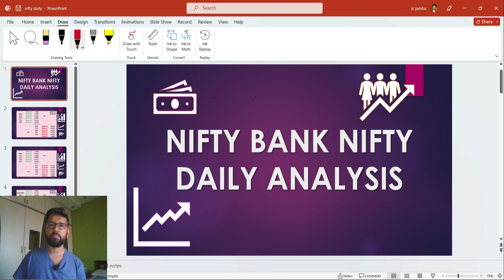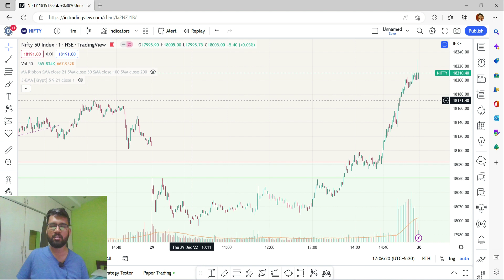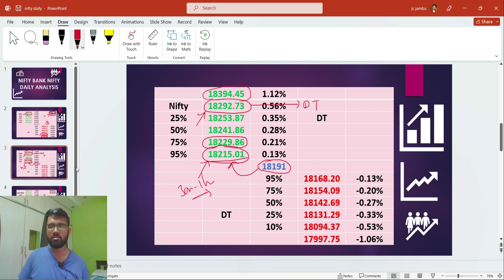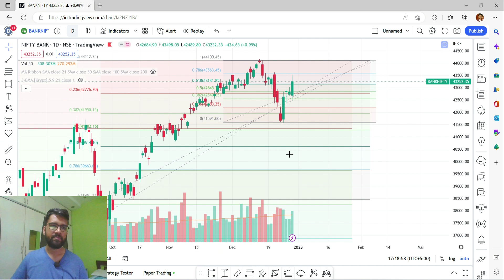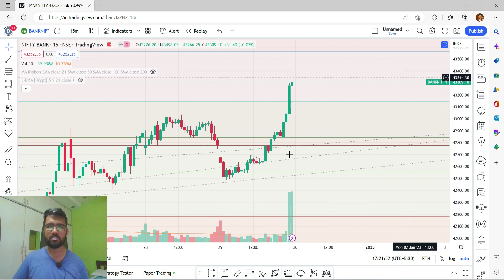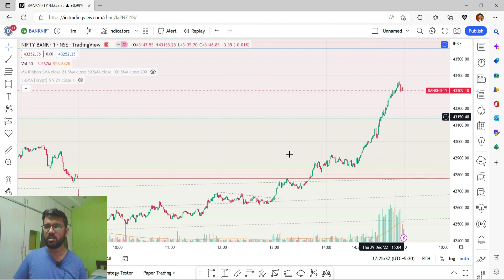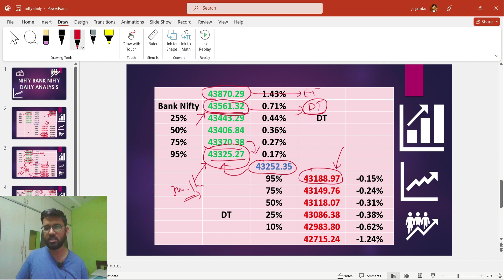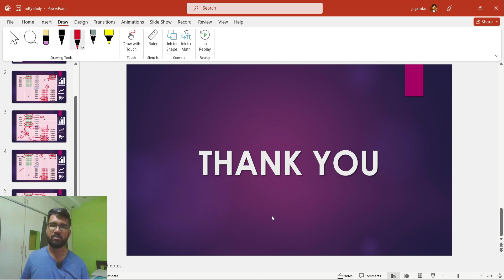Nifty bank nifty daily analysis for 30th December | Bull trader Telugu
As options traders, we need to analyze nifty and bank nifty along with forex and commodity market daily so that we can make the right decision at the correct time to make profits. In this video, I have analyzed nifty, bank nifty, forex and commodity markets in detail with target points so that it will be helpful for you people to enter at the right point in time daily and is useful for intraday trading. The entire video is in Telugu so that it will be easily understandable.

How to Avoid Loss and Earn Consistently in the Stock Market
The Intelligent Investor
How to Make Money Trading with Candlestick Charts
Coffee Can Investing: The Low Risk Road to Stupendous Wealth
The Best of Dale Carnegie
Stock Investing For Dummies
Indian Mutual funds Handbook
The WSJ guide to the 50 economic indicators that really matters

Gear I use in making this video:
The laptop which I use for chart analysis:

A mobile which I use for tracking and Regular alerts Of stocks:
One Plus Nord 5G

Camera for recording:
Nikon d5600

Memory card
Samsung Evo Plus

Graphic Pen Tablet:
Wacom One

Tripod
Simpex Tripod for mobile and DSLR Camera

Mic for audio recording:
Boya BY M1